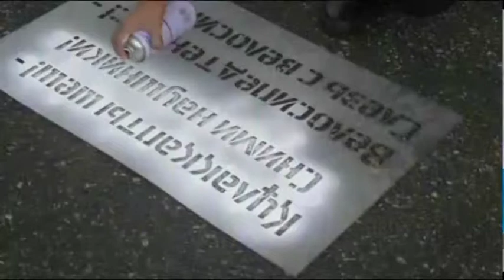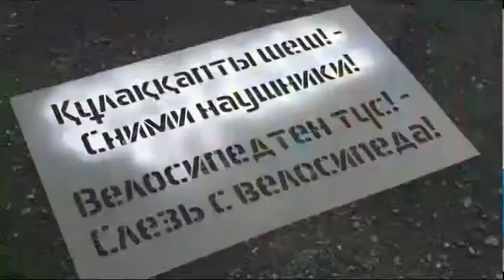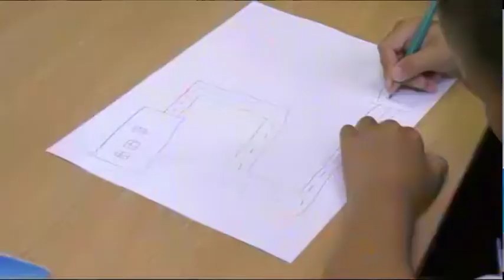Полицейлер "Назар аударыңыз, балалар!" шарасын жүргізуде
Петропавлда жеткіншектер жоғарғы сынып оқушыларын көшеде құлаққаптарын шешіп жүруге шақырды. Полицейлер ұйымдастырған ерекше акция арқылы балалар аға-әпкелеріне жолда жүру ережелерін сақтау керектігін ескертті. Мұндай профилактикалық шаралар өңірде оқу жылының басынан бері жүргізіліп жатыр. Осылайша, тәртіп сақшылары оқушыларға көшеде жүру қағидаларын түсіндіруде.